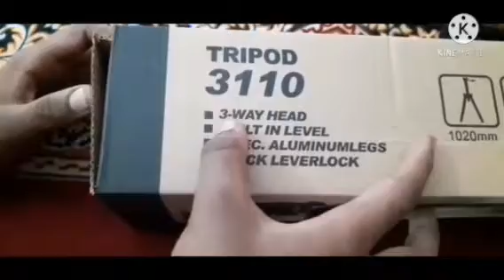Tripod unboxing || amazing product || In tamil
Srishaashu vlogs:-